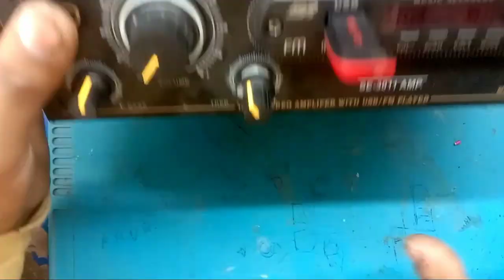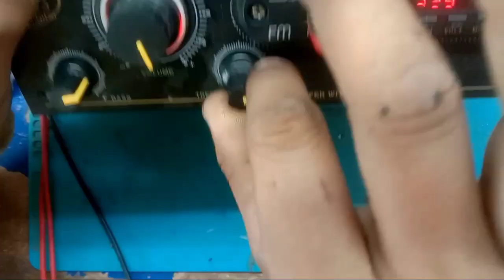How To Increase Bass In 4440 Ic Board | Amplifier आवाज फट रही है | Anand Kr Technical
Hello,
friends
Social Media Link ...
Hashtag...
video keywords.